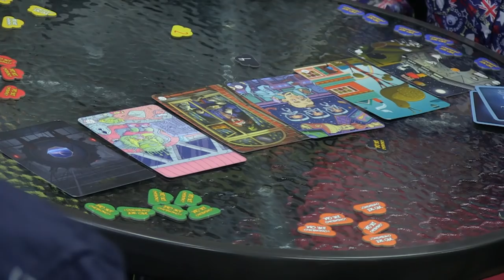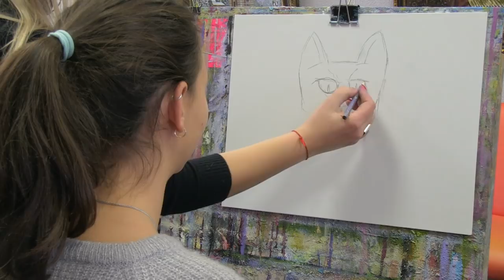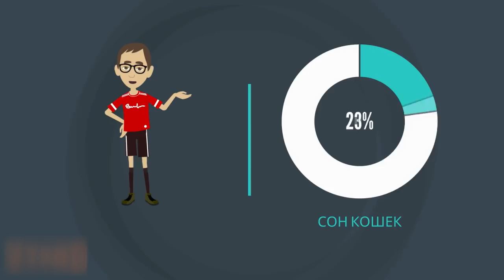«Детская служба новостей»: 14.11.2018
- Почему в изделиях из бересты молоко долго не киснет, а квас не согревается? Много интересного о березовых свойствах нам расскажет народный мастер Алтайского края Виктор Михайлович Романов.
- Олимпиада по журналистике среди школьников.
- «Коты для доброты» - учимся писать маслом картины вместе с художницей Евгенией Октябрь.